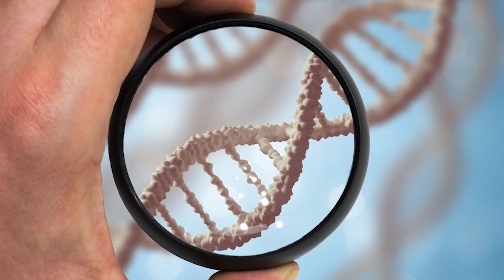17 08 2019 PLODNOST I ZDRAVA ISHRANA